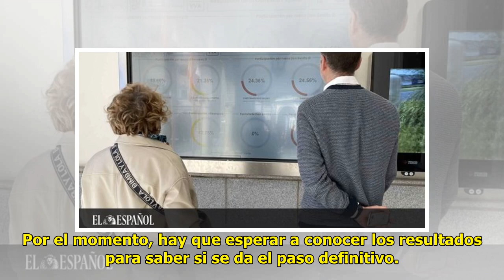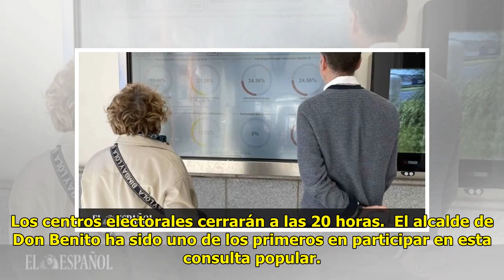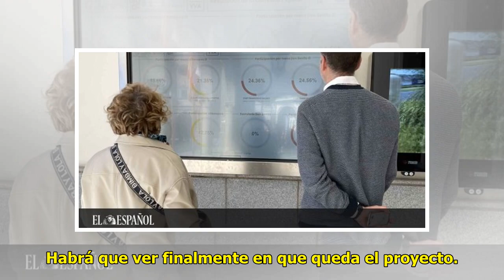Villanueva y Don Benito rondan al mediodía el 40% de participación en la consulta para unirse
Villanueva de la Serena y Don ...